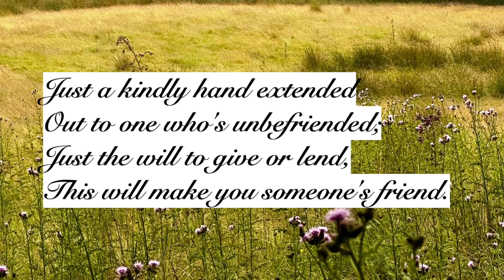Be a Friend by Edgar Albert Guest (read by Ben W Smith)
This is my reading of Edgar Albert Guest’s warm and wise poem ‘Be a Friend’.

Words:
Be a friend. You don't need money:
Just a disposition sunny;
Just the wish to help another
Get along some way or other;

Just a kindly hand extended
Out to one who's unbefriended;
Just the will to give or lend,
This will make you someone's friend.

Be a friend. You don't need glory.
Friendship is a simple story.
Pass by trifling errors blindly,
Gaze on honest effort kindly,

Cheer the youth who's bravely trying,
Pity him who's sadly sighing;
Just a little labor spend
On the duties of a friend.

Be a friend. The pay is bigger
(Though not written by a figure)
Than is earned by people clever
In what's merely self-endeavor.

You'll have friends instead of neighbors
For the profits of your labors;
You'll be richer in the end
Than a prince, if you're a friend.